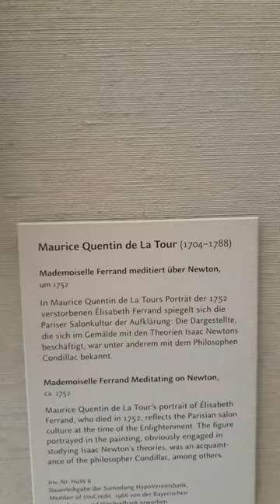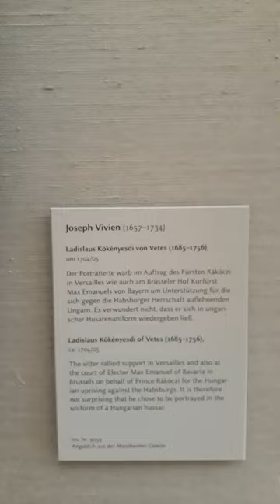Пейзажные путешествия с Максом Скоблинским .Мюнхен старая пинакотека. пастель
АРТ-проект художника  Макса Скоблинского - это мастер-классы и арт-путешествия,основанные на  новаторском авторском обучении живописи маслом, рисунку и графике, их секретам и техникам для ученика любого возраста и уровня подготовки. Это раскрытие своего творческого потенциала, способности поверить в себя, в свои возможности.